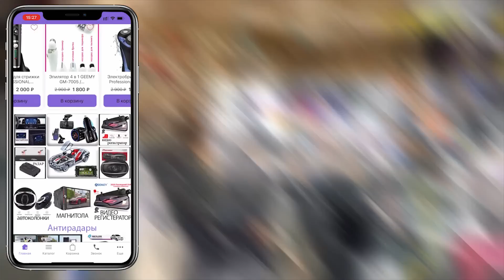ХИТОЙДАН АКШГА ЙУЛЛАНГАН СУНГИ КУРКИНЧЛИ СИГНАЛ...ЯНГИЛИК